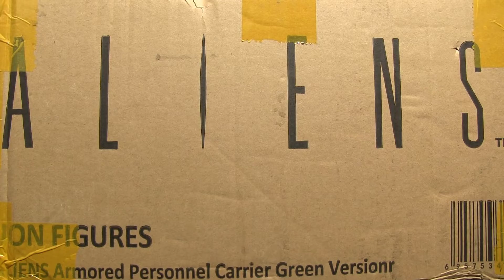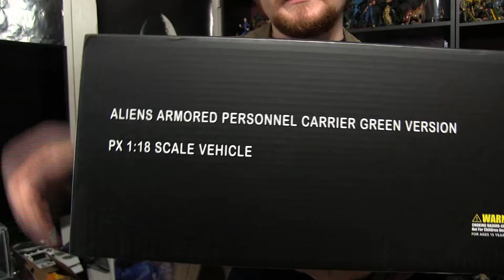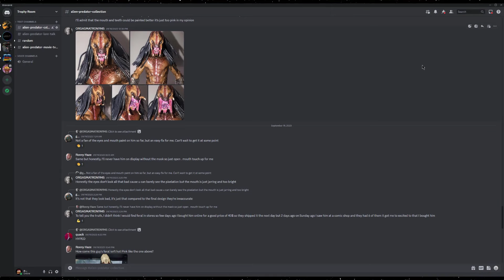Hiya Toys APC (Green Ver.) Unboxing & First Impressions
WARNING. This channel contains adult collectibles pertaining to R-rated film franchises, television programs, and comic books that entail crude language, sexually oriented adult material, and violence & gore intended for individuals 18 years of age or older. If you are not yet 18, if adult material offends you, or if you are accessing this site from any country or locale where adult material is prohibited by law, PLEASE LEAVE NOW! This YouTube channel is in compliance with the Federal Trade Commission (FTC), the Children's Online Privacy Protection Act's (COPPA) child privacy protection laws, and all of YouTube's mandatory guidelines regarding the above matter.

Chapters:
0:00 Introduction
2:50 Unboxing
5:51 Item In-Hand
11:28 Light Up Feature
12:38 Up-Close Details & Brief Review
21:19 Conclusion

OR, search "Trophy Room" on Facebook

Game With Me:
Steam: @predaliendude
PlayStation: @predaliendude
Xbox: @predalienpal
Epic Games: @predaliendude
Ubisoft: @predaliendude
EA: @predaliendude
BattleNet: @predaliendude
Rockstar Games: @predaliendude